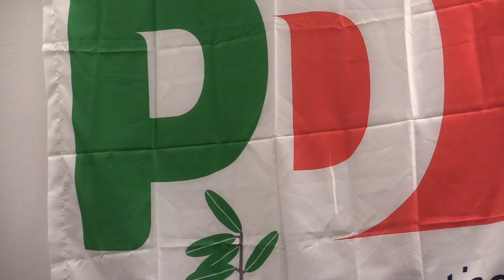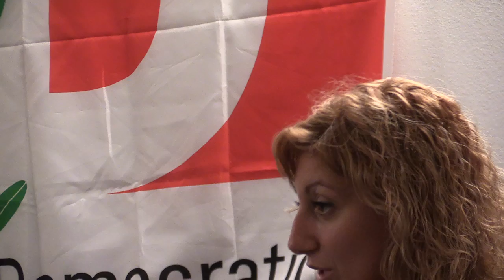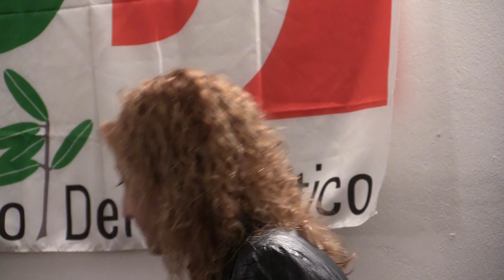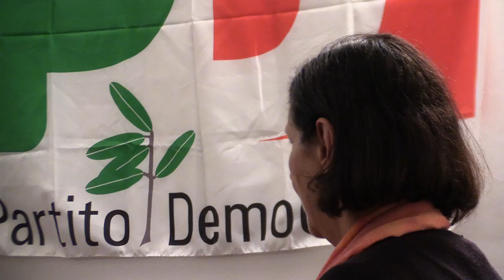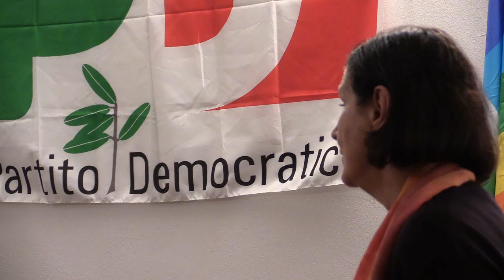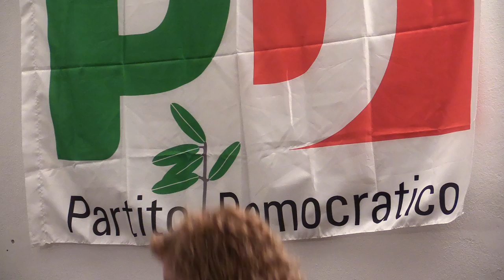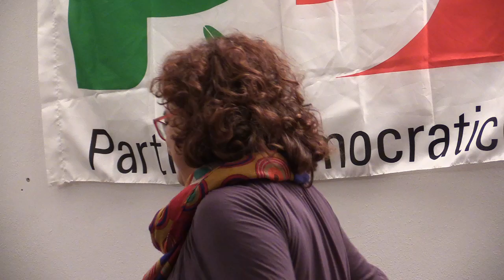I pilastri della "buona Regione": Scuola, formazione e lavoro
Circolo Scuola e Formazione PD Bologna

Scuola, formazione e lavoro sono temi sui quali costruire una politica regionale per una società più equa e coesa, nonostante e oltre la crisi, dove le qualità umane e professionali della persona siano la base per l'Emilia Romagna che verrà. Su questi temi, in occasione delle elezioni regionali del 23 novembre 2014, il Circolo Scuola e Formazione organizza un incontro aperto, in dialogo con i candidati al consiglio regionale:

I pilastri della "buona Regione":
Scuola, formazione e lavoro.

Giovedì 13 novembre
dalle ore 18:30 alle 20:30
Sala del Circolo Passepartout
Via Galliera 25 Bologna

intervengono:
Davide Ferrari (Riforma della Scuola)
e i Candidati al Consiglio Regionale
Stefano Caliandro
Manuela Marsano
Daniela Vannini